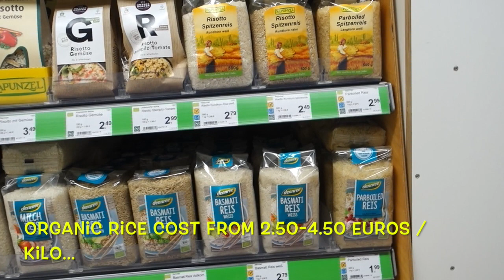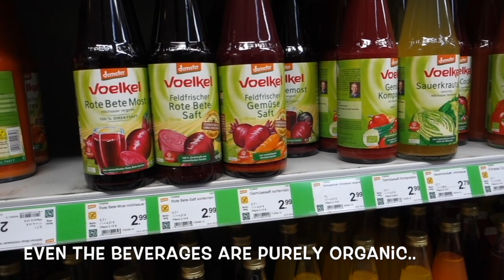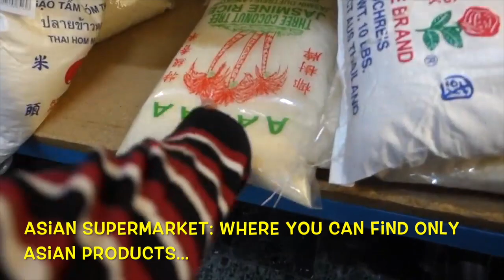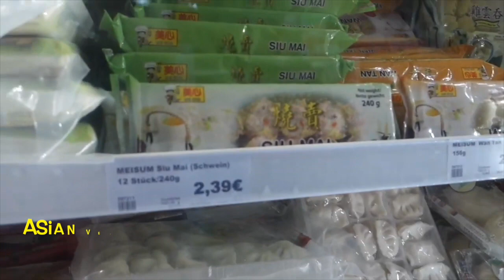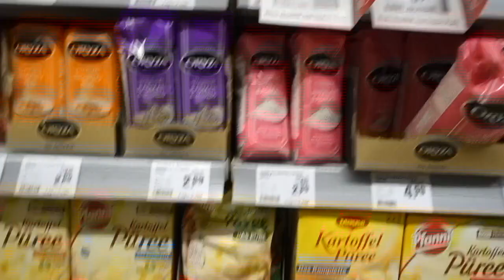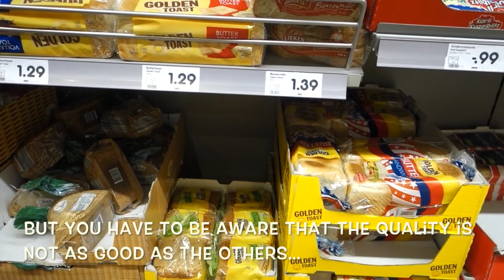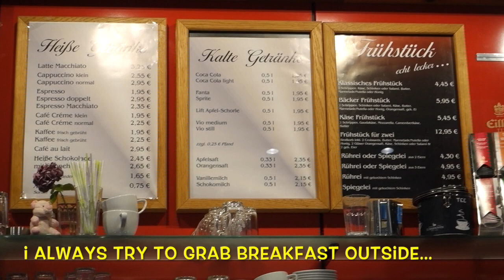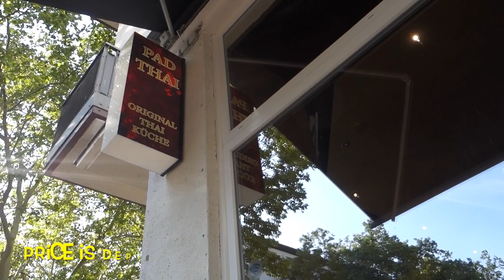Cost of Living in Germany | Food Cost for Filipinos | FILIPINO STUDENT IN GERMANY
Hi guys, hope this find you helpful,
but of course, how you spend is very subjective
depends on your needs

as always

Rowie